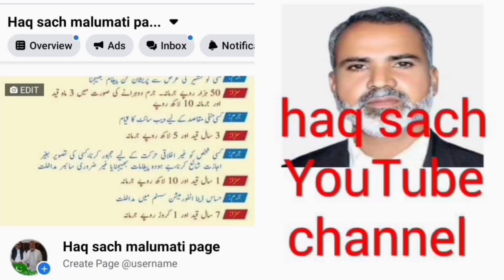ڈنگہ شہر کی بہت بڑی خبر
ڈنگہ شہر کے آدمی کا بھی وزیراعظم پاکستان بننے کا ارادہ